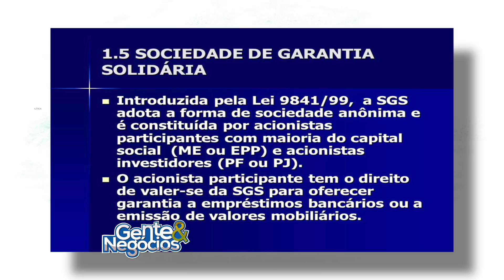Meio Norte: Gente & Negócio - Bl 01 - 06 07 2015